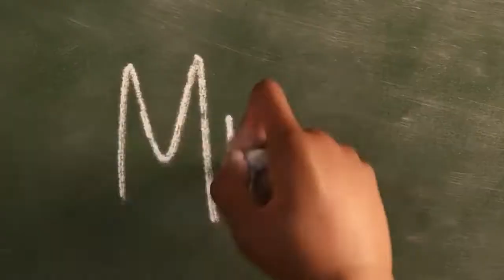[พากย์ไทย] Soul - sneak peek with " Cody ChesnuTT - Parting Way "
Thai Dubbed by
MattyBravo

the song used in this video Cody ChesnuTT - "Parting Ways"
**This video is only used for my voice acting practice.**